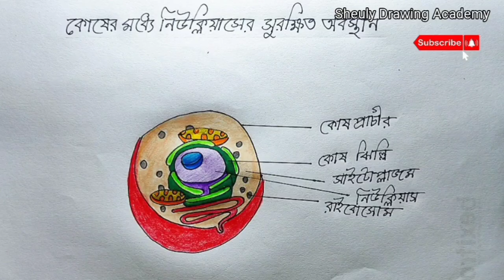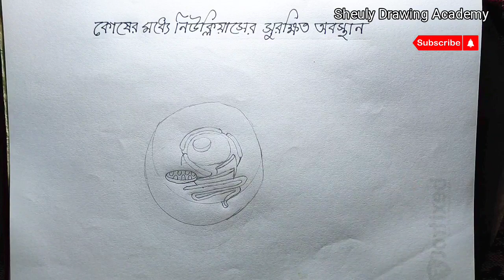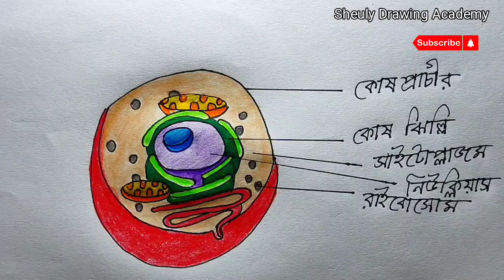সপ্তম শ্রেণীর বিজ্ঞান অনুসন্ধানী বইয়ের ৩৭ নং পৃষ্ঠার চিত্র